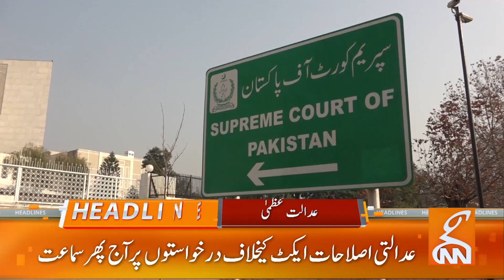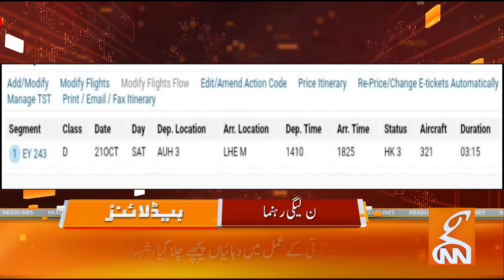Important Hearing in Supreme Court!! | News Headlines | 09 AM | 03 October 2023 | GNN